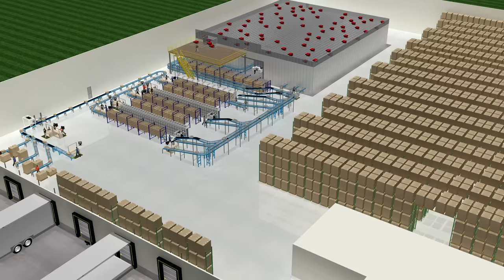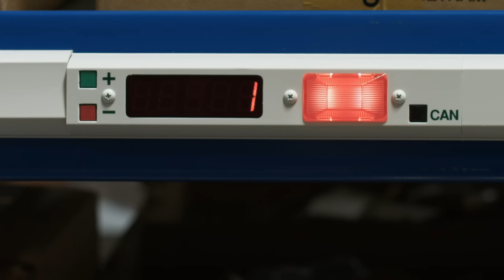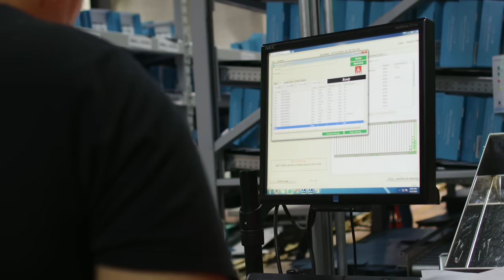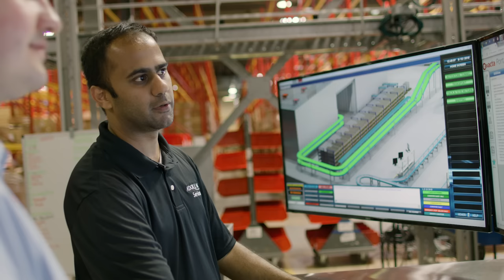Adore Me Improves Shipping Times With Automated Order Fulfillment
Adore Me, a women's intimate apparel and swimwear company, partnered with Bastian Solutions to bring their order fulfillment operations in-house, no longer relying on third-party fulfillment.

To make the most of their space, the design started with the space-saving AutoStore goods-to-person system to consolidate and improve order fulfillment operations. Their new eCommerce fulfillment facility improved order shipping times and has the scalability and flexibility to adapt to this fast-growing company's needs for years to come.

The new system achieves two-day shipping on all e-commerce orders, an improvement from previous operations which would take several days to prepare orders. Order pickers are 2.7 times more productive due to Exacta software's batch picking organization with the AutoStore system.

The facility handles max capacity of 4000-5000 eCommerce orders. Equaling 1500 orders per hour, picked by roughly 8 operators. This is 2-3 times the amount previously handled.